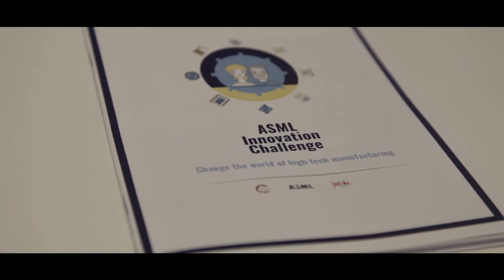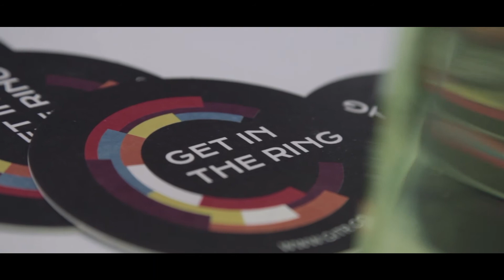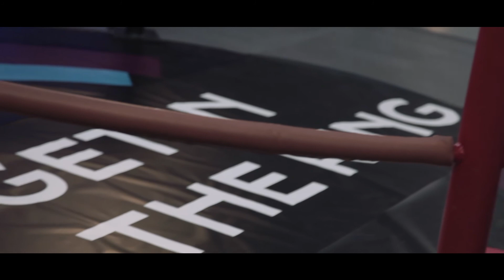In the Ring with ASML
HighTechXL and Get in the Ring joined forces to find the most promising innovators in high-tech manufacturing and connect them with ASML. We launched the AMSL Challenge.

he result was a day-long battle where 13 shortlisted startups got the opportunity to discuss their business case in-depth with the ASML experts. At the end of the day, six finalists “got in the ring” to battle it out for a pilot contract with ASML.

For more information about HighTechXL and our startups, visit our